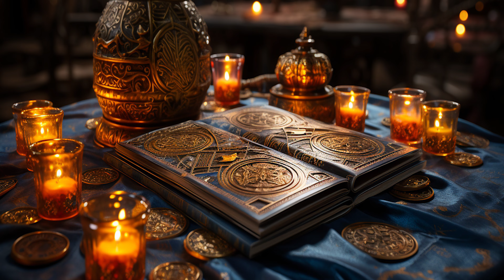The Secret Codes in the Book of Thoth: Discover the Lost Knowledge of the Ancient Gods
Explore the mystical legend of The Book of Thoth in this enthralling video! Uncover the secrets of this ancient Egyptian tome, said to be authored by Thoth, the god of wisdom, magic, and writing. Delve into tales of supernatural powers, the alleged curse on its readers, and its enigmatic link to the tarot. Is The Book of Thoth a hidden treasure of knowledge or a mythical reminder of the perils of curiosity? Join us as we journey through time, examining this legendary book that continues to inspire stories and captivate imaginations.